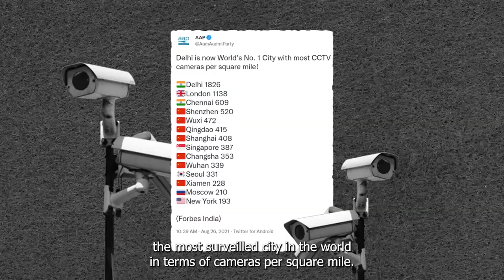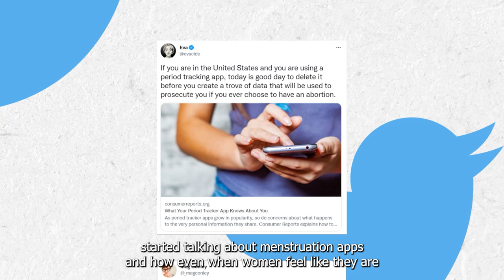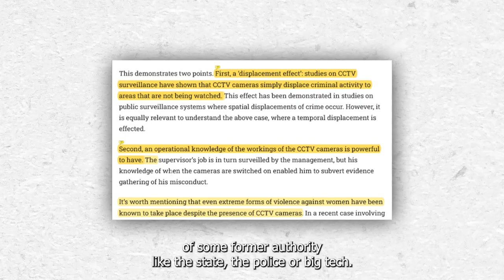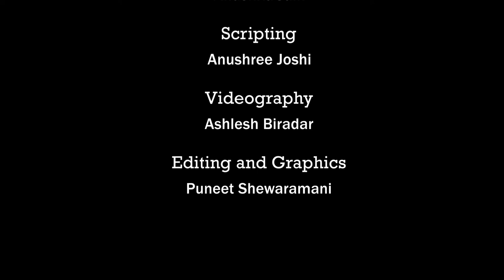Privacy through a Feminist Lens | Privacy 101: E02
In our first video, we explored the tension between our right to privacy and all the reasons people say it is unimportant. This time, we dive into something considered more important than privacy— women’s safety. Often, gross privacy violations are committed (and even institutionalized) under the guise of improving safety for women. This idea of ‘women’s safety’ is often wrapped up in ideas of patriarchal control. It wouldn’t even be a stretch to say that women’s “safety”= control over their bodies and mobility.

So, what happens when outdated, sexist ideas meet new-age surveillance tech?

Watch IFF staffers, Anandita Mishra and Anushka Jain, unpack privacy through a feminist lens.